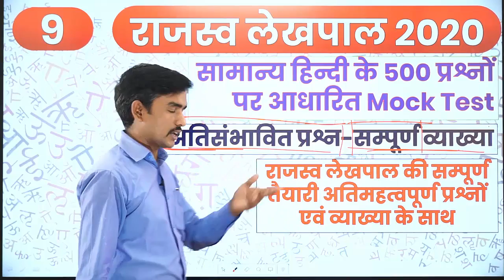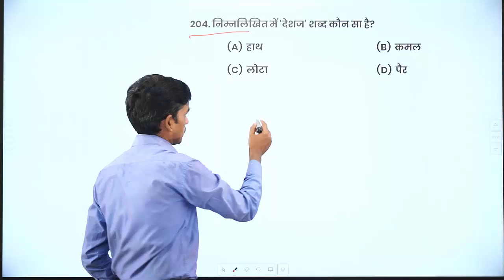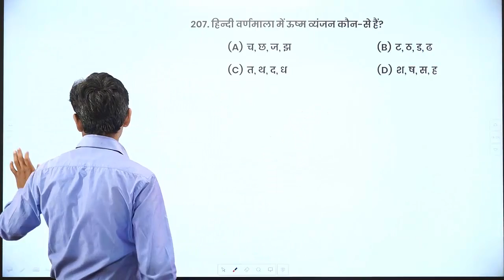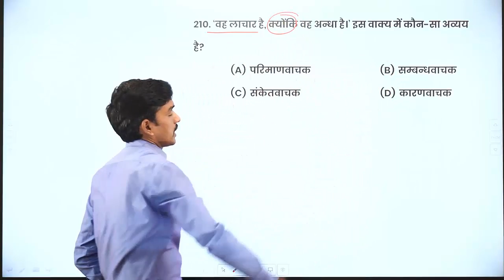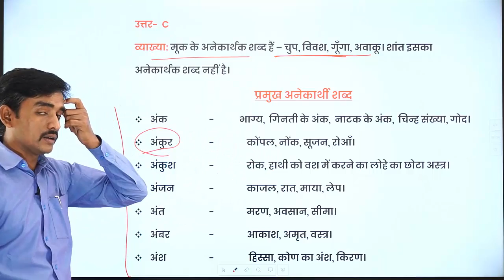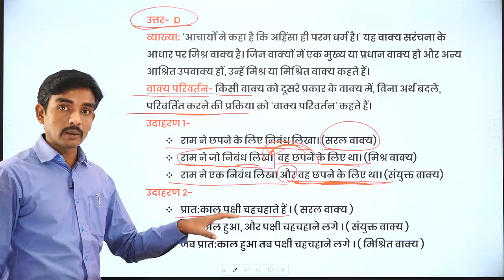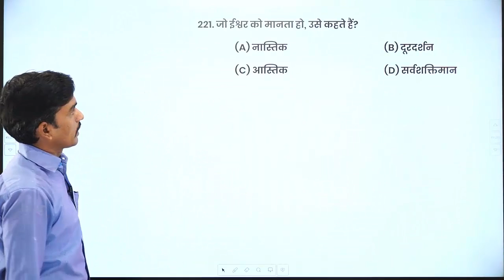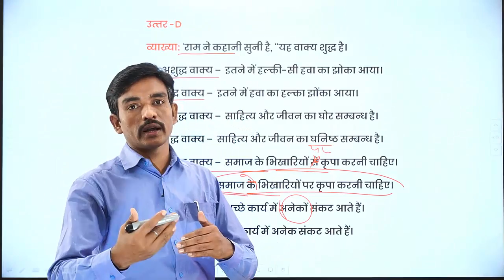राजस्व लेखपाल भर्ती 2020 || उO प्रO लेखपाल Mock Test-9 || UP Rajasva lekhpal Hindi Mock Test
उO प्रO लेखपाल Mock Test-9 || UP Rajasva lekhpal Hindi Mock Test || राजस्व लेखपाल भर्ती 2020

इस सीरीज में राजस्व लेखपाल के सामान्य हिंदी एवं व्याकरण के पाठ्यक्रम पर आधारित 500 प्रश्नों को पूर्ण व्याख्या सहित हल कराया जायेगा

राजस्व लेखपाल 2020 में सुनिश्चित सफलता हेतु हमारे क्रैश कोर्स (Video Lecture with Notes + Test Series) से जुड़ने के लिए 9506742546 पर कॉल करे या whatsapp से "Join Lekhpal" लिखकर भेजें

राजस्व_लेखपाल_2020 | लेखपाल_भर्ती_2020 | UP Lekhpal 2020 | उत्तर प्रदेश राजस्व लेखपाल
लेखपाल भर्ती 2020 की तैयारी कैसे करें? UPSSSC Lekhpal 2020 | उत्तर प्रदेश चकबंदी और राजस्व लेखपाल 2020

राजस्व_लेखपाल_2020 Mock Test
up lekhpal live classes,
up lekhpal 2020 syllbus,
lekhpal bharti by Decode Exam,
up lekhpla Decode Exam,
up lekhpal latest job,
exampur live,
upsssc lekhpal reasoning,
up lekhpal hindi Decode Exam Crash Course,
up lekhpal syllabus 2020
लेखपाल भर्ती उत्तर प्रदेश 2020 syllabus
lekhpal vacancy 2020
लेखपाल भर्ती उत्तर प्रदेश
up lekhpla vacancy,
up lekhpla new vacancy,
ग्रामीण समाज एवं विकास पाठ्यक्रम,राजस्व लेखपाल सिलेबस,लेखपाल ग्रामीण समाज एवं विकास पाठ्यक्रम,लेखपाल भर्ती उत्तर प्रदेश 2020,लेखपाल भर्ती 2020,लेखपाल ग्रामीण परिवेश,लेखपाल ग्रामीण जानकारी,ग्रामीण जानकारी एवं ग्रामीण परिवेश,लेखपाल भर्ती 2020 की तैयारी कैसे करें?,UPSSSC Lekhpal 2020,राजस्व लेखपाल 2020,up lekhpal bharti,लेखपाल परीक्षा 2020,new syllabus of lekhpal 2020,lekhpal vacancy in up 2020,up lekhpal previous question paper,upsssc lekhpal vacancy 2020